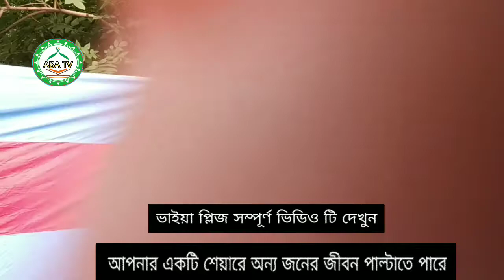ঈদুল ফিতরের খুতবা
হাফেজ আরাফাত বিন আহসান